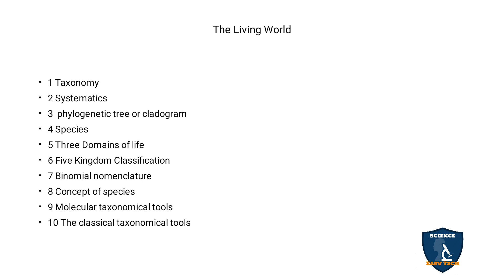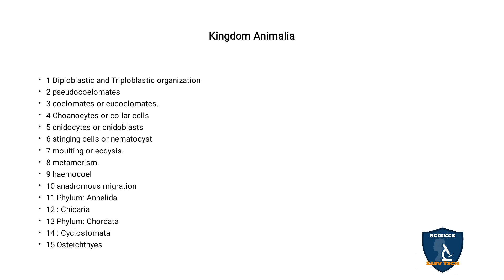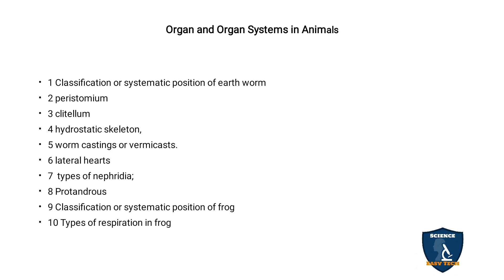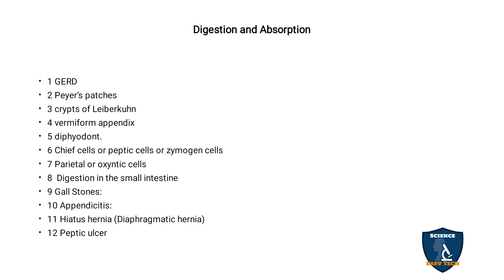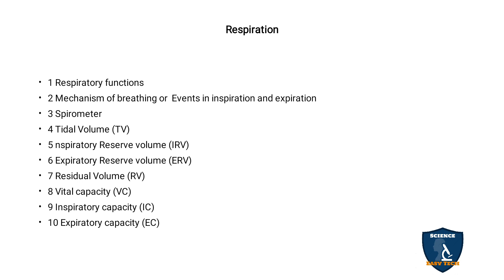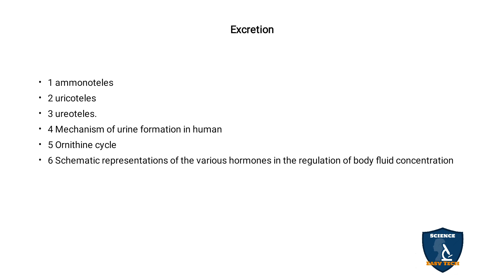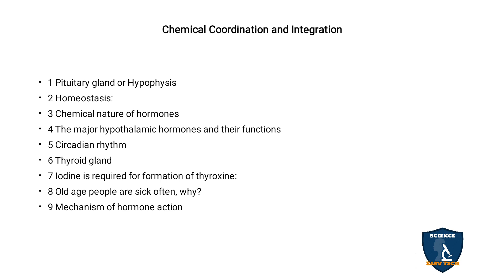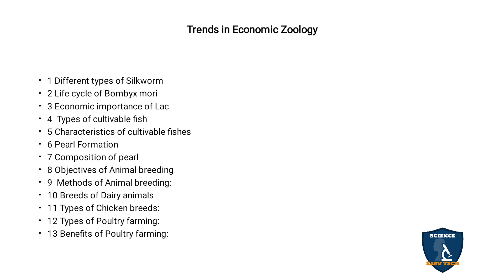Important questions| 2, 3 and 5 Marks | Zoology | Class 11 | TNSCERT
Important questions  | 2, 3 and 5 marks | Zoology | 11 Class | Science Easy Tech
Subject: Biology- Zoology
Class: 11
Syllabus: TNSCERT
Topic : Important questions